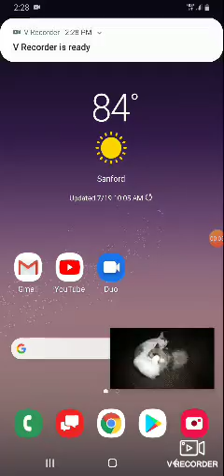Talking kitty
Jordan made it me